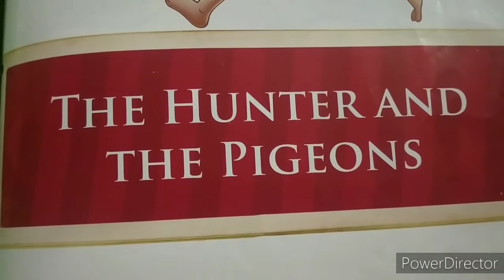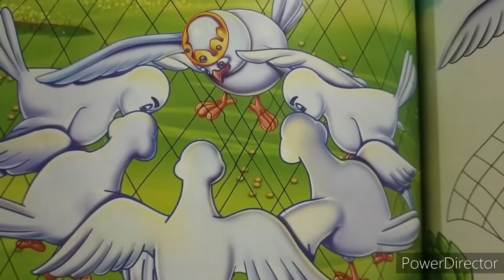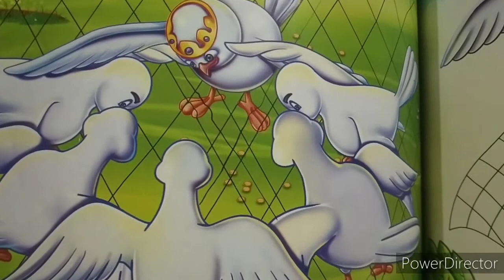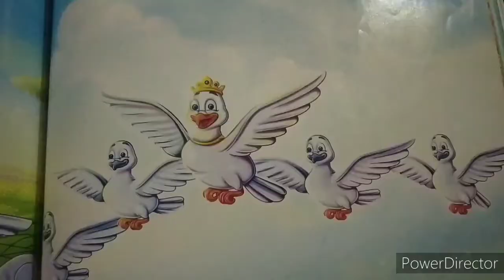THE HUNTER AND THE PIGEONS STORY || शिकारी और कबूतरों की कहानी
A good story

Moral story